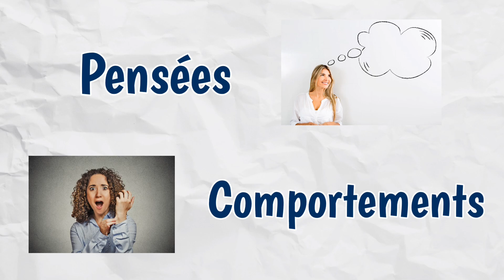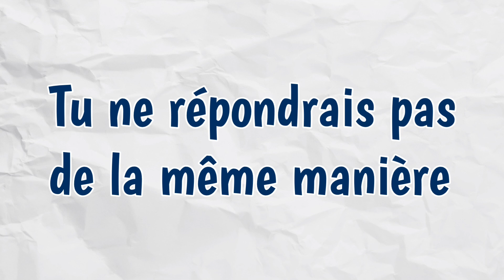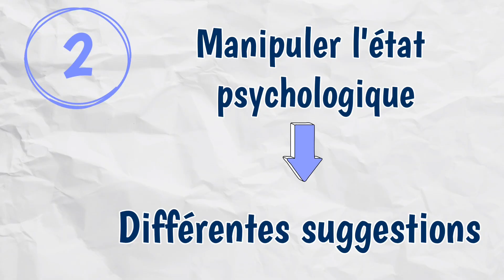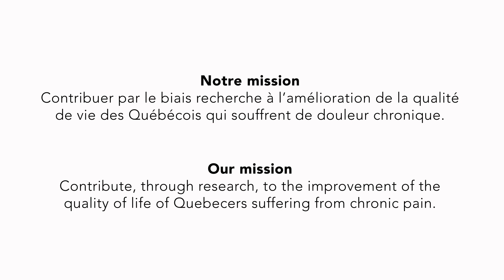Un premier pas vers l’hypnose comme intervention personnalisée contre la douleur RQRD | QPRN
L’hypnose consiste en un état altéré de conscience, qui est notamment caractérisé par une meilleure capacité de réponse aux suggestions. En d’autres termes, une personne en hypnose sera plus encline à répondre et à accepter des suggestions que l’hypnologue lui propose. Selon le contexte, il est possible d’employer toutes sortes de suggestions. Un type de suggestion souvent utilisé en hypnose est la dissociation, où l’on propose au sujet de s’imaginer dans un endroit refuge. Comme vous vous en doutez peut-être, ce n’est pas tout le monde qui répond de la même manière à l’hypnose. Autrement dit, il est tout à fait possible que votre sœur soit facilement hypnotisable, mais pas vous. C’est ce qu’on appelle les « différences individuelles ». Il est aussi possible qu’une personne réponde mieux à un certain type de suggestions que d’autres. L’hypnose, malgré son aspect magique et mystérieux, est une méthode non-pharmacologique reconnue comme étant efficace pour réduire la douleur, dans plusieurs situations cliniques. Ainsi, travers ce nouveau projet, nous souhaitons ouvrir la porte vers des techniques d’interventions thérapeutiques plus personnalisées, avec différents types de suggestions. Pour ce faire, nous utilisons notamment des mesures de  réponses du corps, face à une sensation douloureuse.

Cette vidéo a été sélectionnée dans le cadre du concours de vulgarisation scientifique « Plein feu sur la relève 2021 » organisé par le RQRD. Dans cette vidéo, les étudiants du Réseau Québécois des Étudiants-Chercheurs sur la Douleur (RQECD) vous présentent leur projet de recherche.